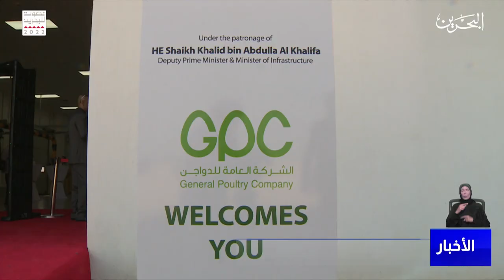مركز الأخبار : نائب رئيس مجلس الوزراء يرعى حفل تدشين المزارع الآلية الجديدة للشركة العامة للدواجن